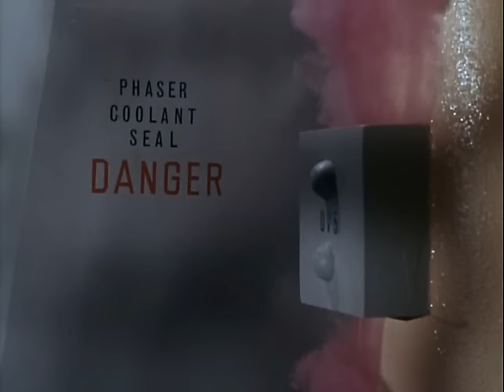Star Trek Balance of Terror (part 7 of 7) TOS 1966-1968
Science fiction/Action adventure/Space. Created by Gene Roddenberry. Starring William Shatner, Leonard Nimoy, DeForest Kelley (Kirk, Spock and Dr. McCoy) - Norway Productions and Desilu Productions produced the series from September 1966 to December 1967. Paramount Television produced the show from January 1968 to June 1969. Star Trek aired on NBC from September 8, 1966, to June 3, 1969. It was first broadcast on September 6, 1966, on Canada's CTV network. Star Trek's Nielsen ratings while on NBC were low, and the network cancelled it after three seasons and 79 episodes. Several years later, the series became a hit in broadcast syndication, remaining so throughout the 1970s, achieving cult classic status and a developing influence on popular culture. Star Trek eventually spawned a franchise, consisting of eight television series, 13 feature films, and numerous books, games, and toys, and is now widely considered one of the most popular and influential television series of all time.